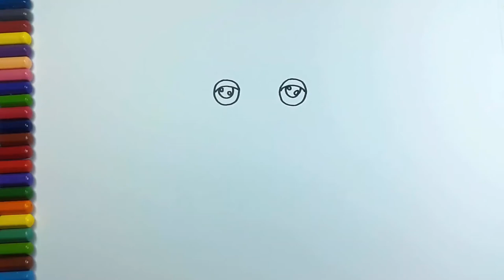Color green in a frog | colouring in pages animals | Frog in a pond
Marker color green pages for kids helps to draw easy frog tutorial video. How to draw easy house for kids for their learning and for their education by colouring in pages animal tutorial. colouring in pages animal drawing for kids by marker color green. A cute drawing of a frog for kids teaching them how to draw frog or colouring in pages animal for kids drawing. For kids education and for improvising their drawing skills this video teaches  step by step drawing of a frog or how can be a kid draw animals and how could he/she colors in a frog coloring pages. Painting a frog for kids learning and education it’s an easy drawing tutorial video. For kids learning and education it’s a real basic drawing tutorial of a frog, it will definitely help kids for improvising their drawing skills. Marker colouring in pages animal is easy and quite safe for kids to have some fun with colors. So learning by this video will improve their skills of drawing.